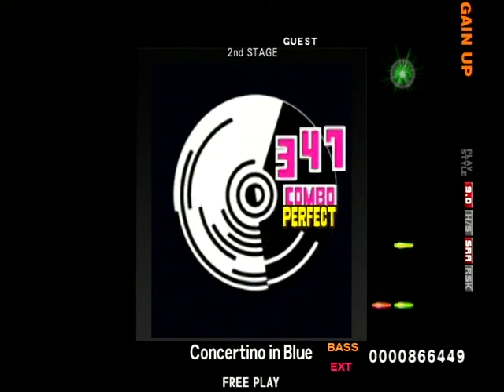(SRA)Concertino in Blue EXTREME/BASS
PLAYER:DAIKI.K

初収録:GUITAR FREAKS 7thMIX